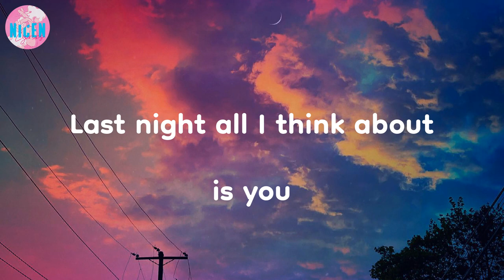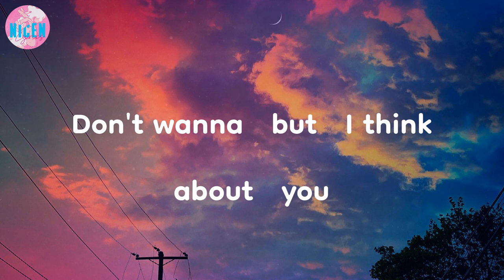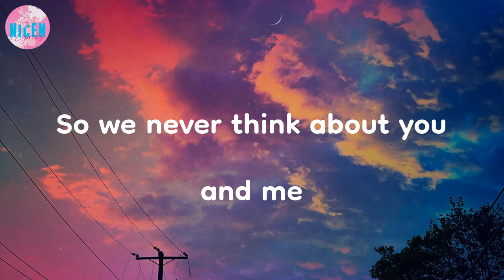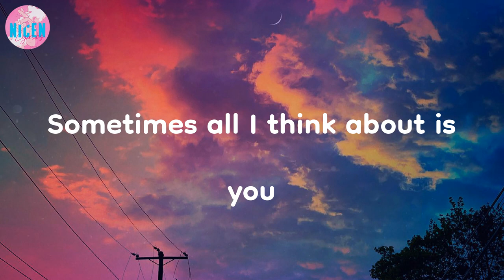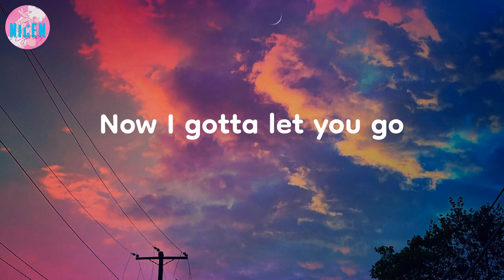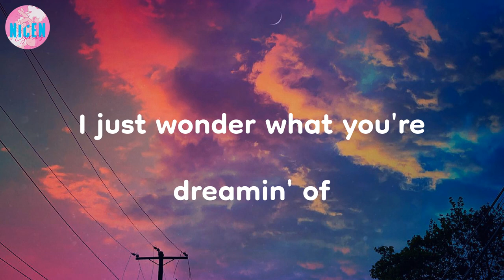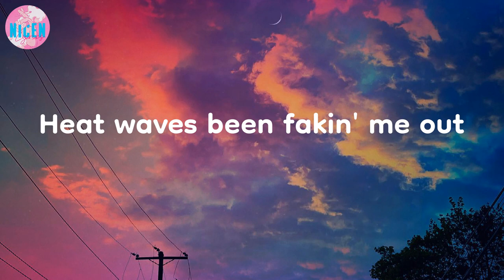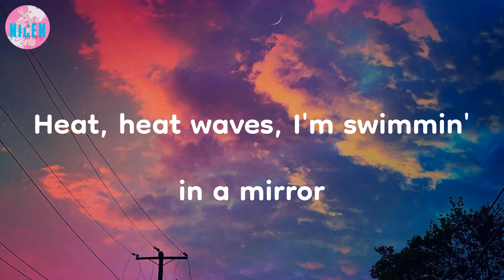Glass Animals - Heat Waves (Lyrics) | Heat waves been fakin' me out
Heat waves been fakin' me out | Heat Waves - Glass Animals (Lyrics)